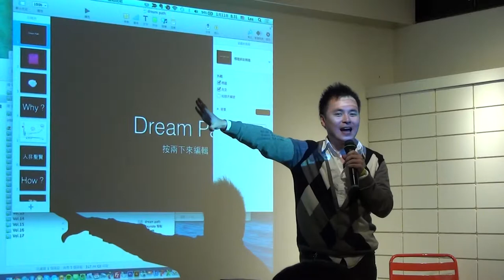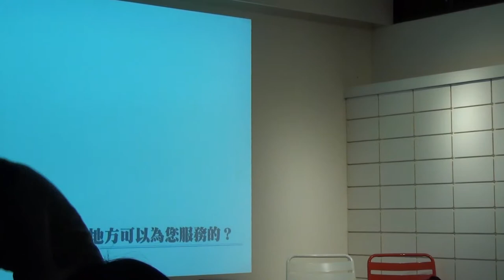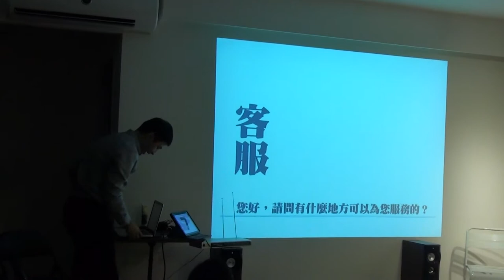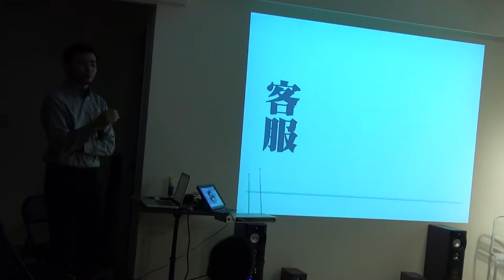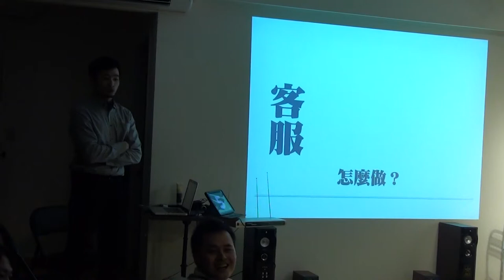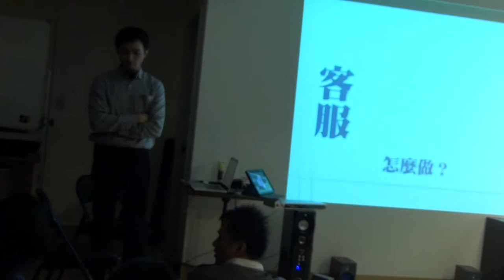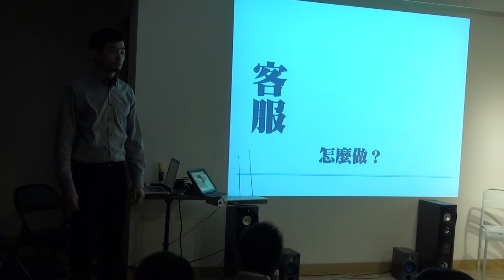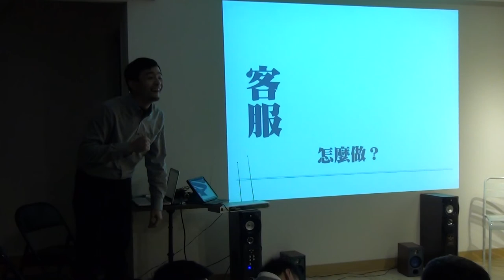交點台北Vol.20 - 周德鑫 - 客服中心